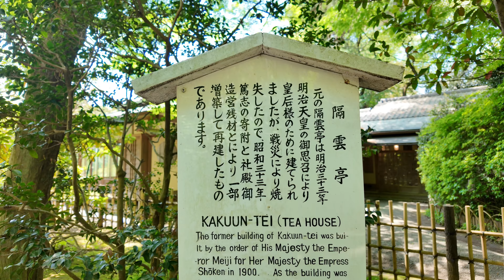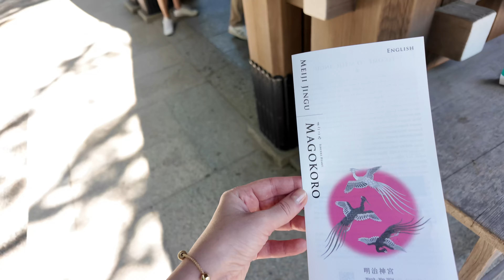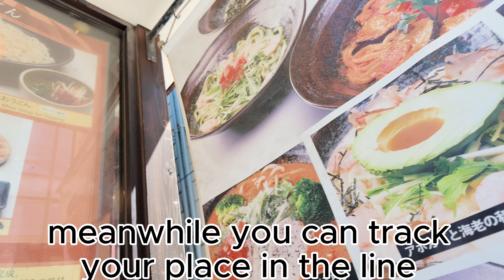Japan vlog ep 3: Shibuya, Meji Shrine ⛩️, Micro Pig Cafe 🐷 🍰, Harajuku | aesthetic vlog Japan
Spend a day in Tokyo with us!

0:00 intro
01:19 Traditional Japanese breakfast
02:00 Metro to Meji shrine
02:44 Meji shrine
03:21 Ikebana art
04:12 Meji shrine garden, tea house and lake
04:33 arriving at Harajuku
04:40 I am donut cafe Tokyo
04:57 exploring Harajuku
05:42 7/11 Japan
06:29 lunch at Harajuku
07:40 shopping at Harajuku
08:15 shibuya crossing
08:42 Shibuya Tsutaya Share Lounge
09:43 MiPig cafe Tokyo, cafe with micro pigs